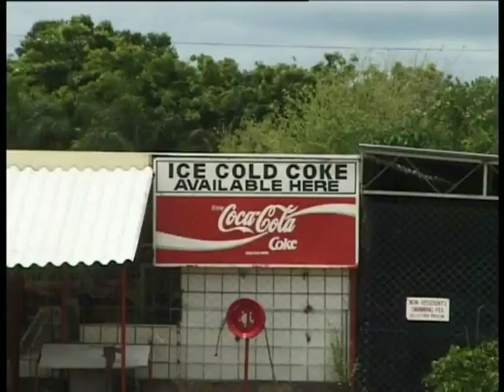Kulizwe Lodge, Binga Zimbabwe. Travel guide.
Kulizwe Lodge is situated on the edge of Lake Kariba where you can once again fill up your tank since leaving the town of Kariba.It boasts a neat caravan and camping area amongst shady trees.
The Mediterranean-style lodge is a luxury cluster development with palm-shaded chalets, swimming pool and satellite television.
The marina is close by and boats can be launched here. It is also the departure point for many houseboats.